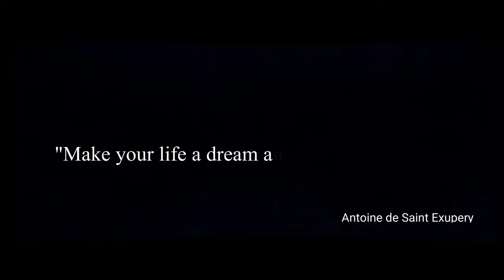- Tea time - A cinematic film by The trekker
Ciao ragazzi, eccoci qua come ogni sabato, oggi vi mostro un mio piccolo "film" in stile cinematic . Spero vi piaccia.

👍LASCIATE MI PIACE👍
 ✅ISCRETEVI✅
🔔ATTIVATE LE NOTIFICHE🔔
💬CONDIVIDETE IL VIDEO💬
🔵FACEBOOK🔵  gabriele dreossi